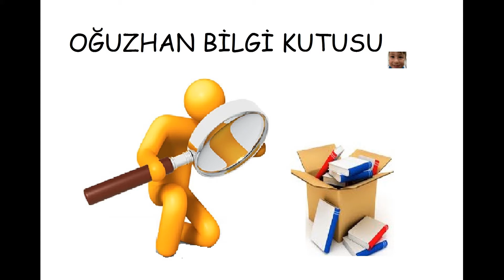Boyler temizligi bölüm 1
Hızlı boyler serpantin temizliği.